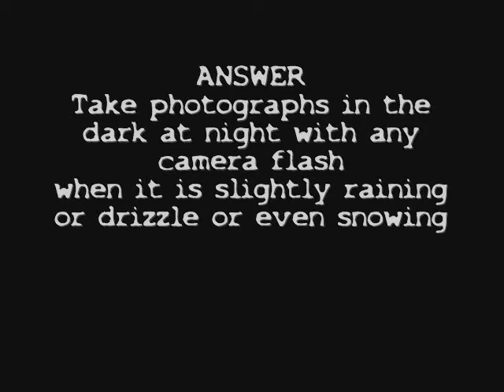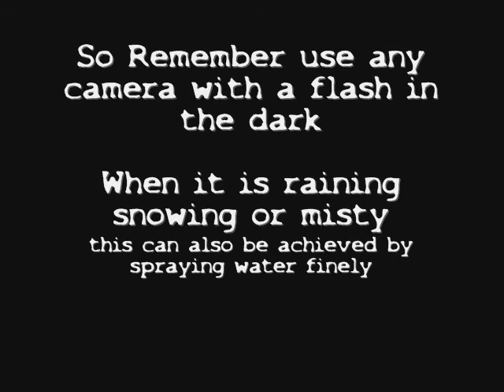St James Proiry Dudley orbs, ghost and more ?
the question is, are orbs real can they be faked easily. The unexplained explained investigates this question in the thick of winter  in this slideshow. please note due to the age of these leaflets and videos some of the information above maybe out of date.